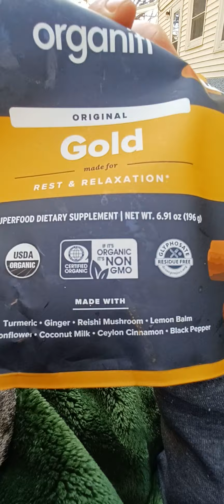Sunday Chat with Milo & a Cup of Gold:Your Cells are Amazing & so are You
Every Cell In your body loves You.